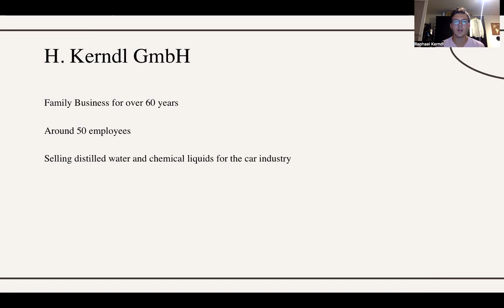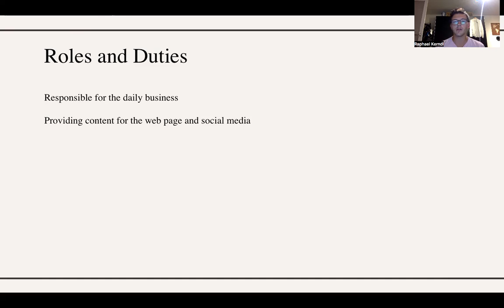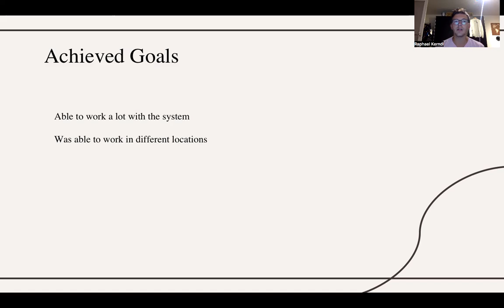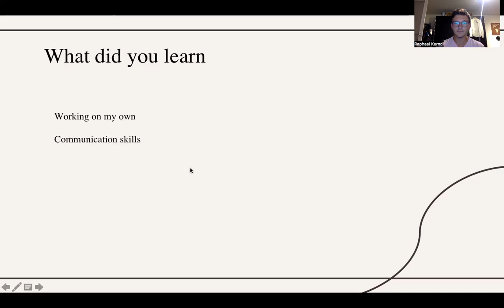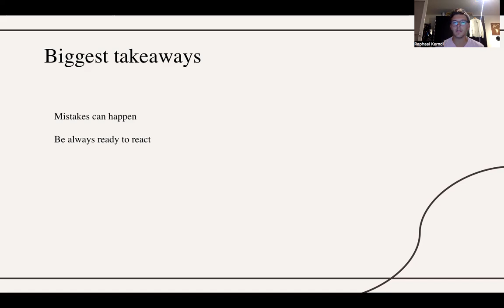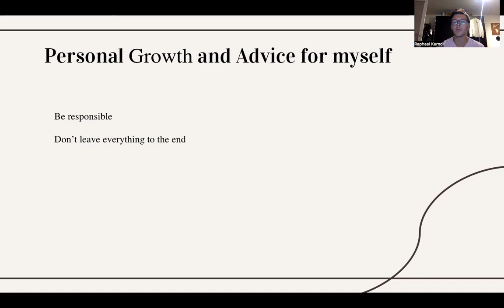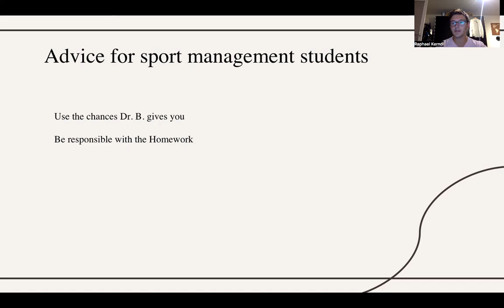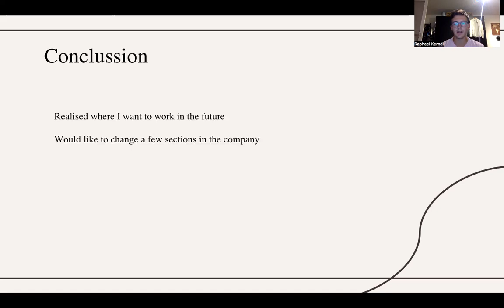Raphael Kerndl, Kerndl GmbH, Summer 2024